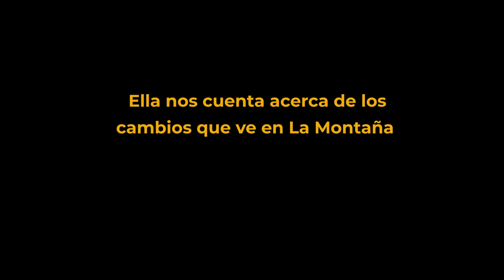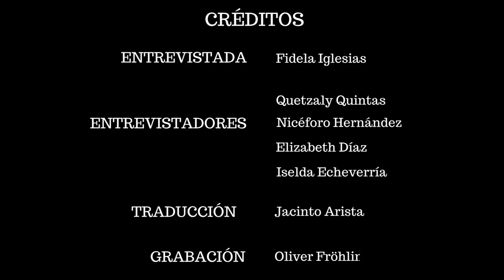RELATI- La Montaña (Santa María Guienagati) (Versión final).